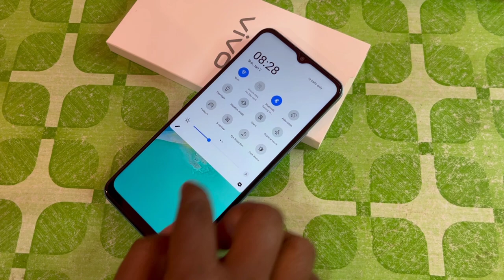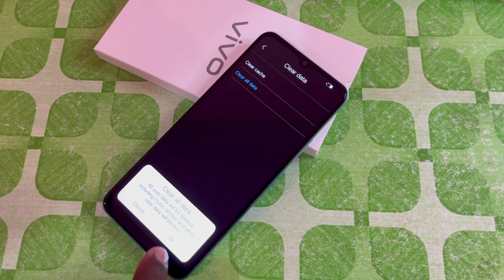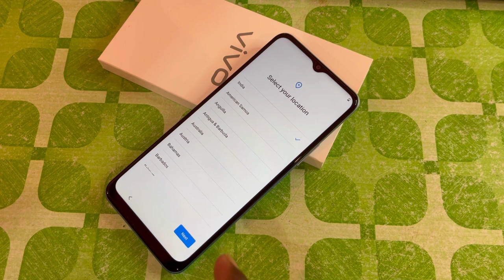Vivo phone ka lock kaise tode | How to remove pattern lock in Vivo | hard Reset of Vivo remove lock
Vivo y50 ka lock kese tode
How to remove pattern lock in vivo y50
Vivo v19 password reset
Hard reset of vivo v19
How to remove screen lock in vivo y9s
Vivo u20 password reset unlock
Vivo u20 password hard reset
Vivo y5 s password reset
Vivo u10 password reset
Vivo u10 ka lock kese hataye
Vivo y 15 ka lock kese tode
Remove lock in vivo y 15
Vivo y12 ka lock kese tode
Vivo s1 pro ka lock kese tode
Vivo y17 ka lock kese tode
how to unlock vivo mobile 2021
vivo mobile ka lock kaise break kare
how to unlock vivo mobile
how to break pattern lock of any mobile
how to break pattern lock of any vivo
vivo y1 mobile ka lock kaise tode
pattern lock kaise tode